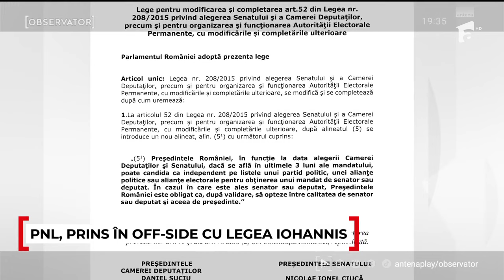SURSE: Ciolacu le-a promis preşedintelui şi lui Nicolae Ciucă "Legea Iohannis", apoi s-a răzgândit